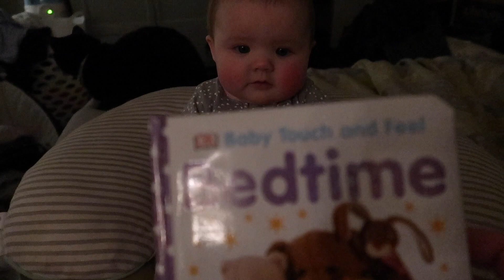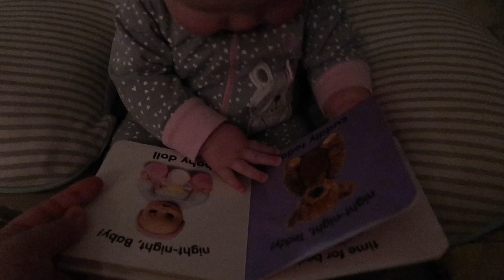Baby is Crawling! | 4.22.18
McKinnon is 8 months old today...and she can officially crawl! But it's pretty hilarious to watch lol Our little mouseketeer is growing way too fast and we can't believe that in just four months she'll be turning ONE!

MAIL:
5016 Spedale Court #177